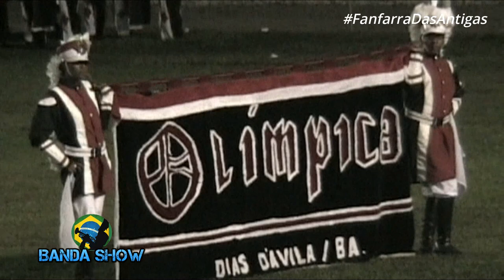Fanfarra OLÍMPICA no concurso de Santo Antônio de Jesus 2005 - FANFARRA DAS ANTIGAS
Fanfarra Olímpica de Dias D'Ávila no concurso de Bandas e Fanfarras  na cidade de Santo Antônio de Jesus - BA no ano de 2005 Campeonato baiano de Bandas e Fanfarras AFAB-BA - FANFARRA DAS ANTIGAS